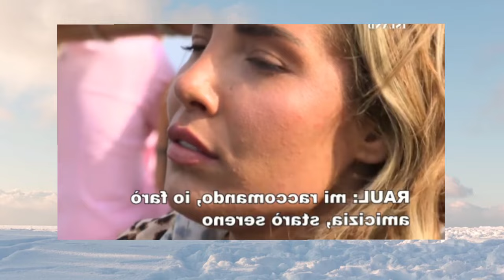REACTION PRIMO EPISODIO TEMPTATION ISLAND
Reaction alla prima puntata di Temptation Island. L ho guardata solo per voi e per farci la reaction 😂